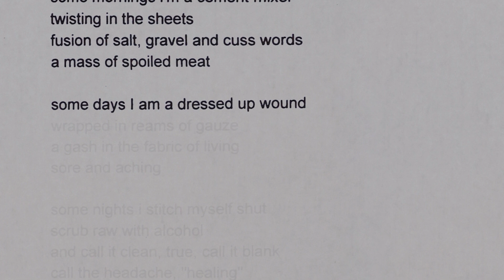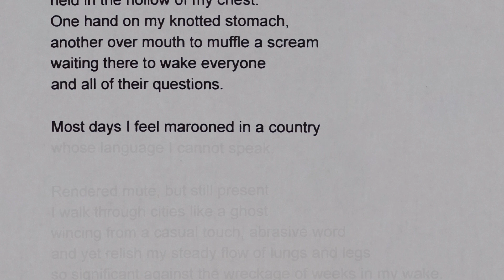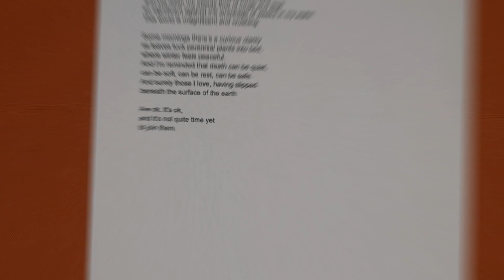Astrid Drew reads "Some Days"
Astrid Drew (she/her/hers) reads her poem, “Some Days.”